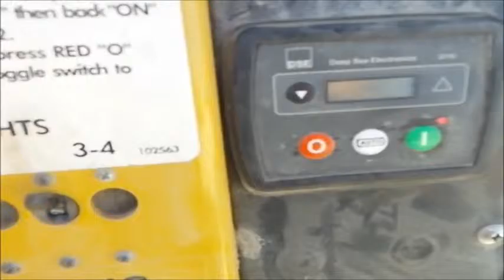Allmand SHO-HD NiteLite Pro light plant for sale | no-reserve Internet auction April 14, 2016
Allmand SHO-HD NiteLite Pro light plant
5,710 hours on meter
Kubota D1105-BG-ET01 1.1L three cylinder diesel engine
Serial 9C4142
Electric start
Control panel
Fuel tank
Single phase
110V outlet
(4) bulbs
1,000 watts per bulb
30' tower heights
Manual hoist
Manual rotating mast
(3) stabilizers
Delay auto start
Lifting eye
2" ball/pintle hitch
Spring suspension
ST175/80D13 tires
Jack stand base included
Not installed
Unit# 70

Location
S&amp;N Auto
6905 N. 94th Plaza

Item location address: This item is located at 6905 N. 94th Plaza, Omaha, NE

Personnel, a forklift, a loading dock and vehicle start assistance will be available during loadout.

It's located in Omaha, NE, and we're selling it to the highest bidder regardless of price.